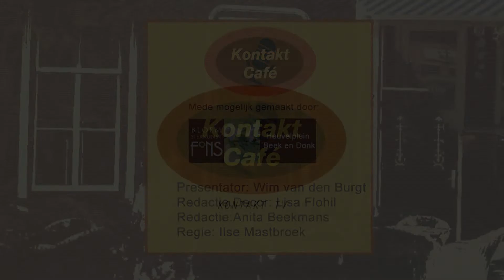25-09-2019 KONTAKT CAFE TV Laarbeek Actief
Presentatie: Wim van de Burgt
Regie: Ilse Mastbroek
Organisatie:
Anita Beekmans
Lisa Flohil